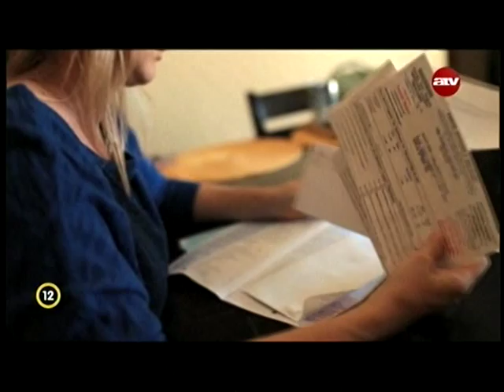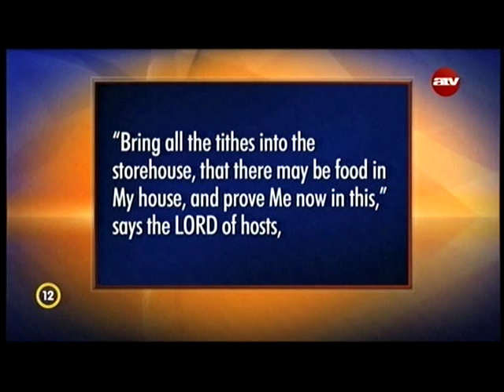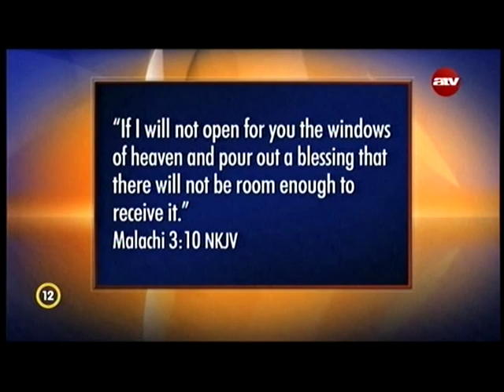Átokból áldásba - Joe & Rebecca Sherer